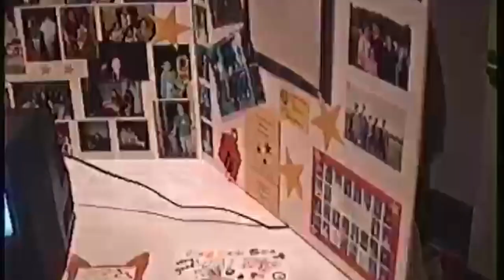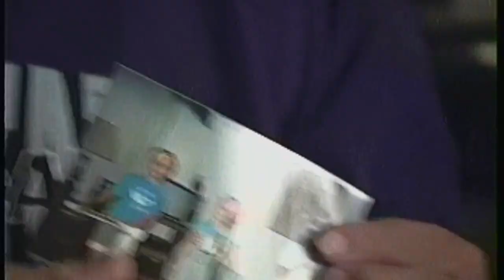Josh's High School Graduation Party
June, 1997 -- Party held at Corsi's Restaurant in Livonia